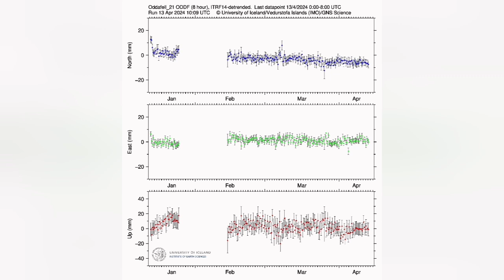Iceland Krysuvik Earthquake Volcano Magma At Deoth, Reykjanes Peninsula , Eruption, Kleirfarvatn